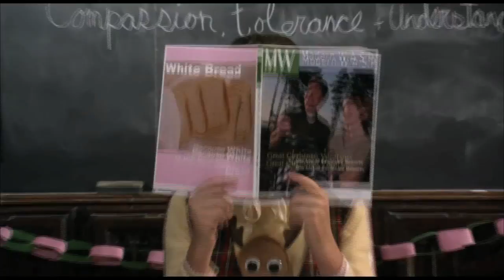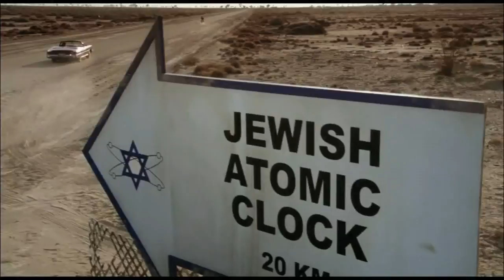The Hebrew Hammer new trailer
The Hebrew Hammer new trailer, is a American film, directed by Jonathan Kesselman. The plot of the Hebrew Hammer, concerns a Jewish superhero and crimefighter known as the Hebrew Hammer or Mordecai Jefferson Carver. The Hebrew Hammer's challenge is to save Hanukkah from the evil son of Santa Claus, Damien, played by Andy Dick. The Hebrew Hammer, played by Adam Goldberg, is a highly regarded crimefighter and circumcised police Dick.

The controversy for the Hebrew Hammer is to join the Israeli Defense force and stop Damien. As reluctant as the Hebrew Hammer has been in the past. The beautiful, Judi Greer, convinces the defense league that the hammer is the crimefighter for the job.

The Hebrew Hammer, parodies many common stereotypes about Jews. Jonathan Kesselman wrote a terrific script in a comedic fashion. That represented a wonderfully kinetic story about his own culture. The Hebrew Hammer raised the attention of the neighborhoods it was shot in, parts of Brooklyn and Manhattan. But no action was taken.

The Hebrew Hammer Movie. The Hebrew Hammer: Adam Goldberg, Andy Dick, Judy Greer, Mario Van Peebles, Peter Coyote, Nora Dunn, Sean Whalen, Tony Cox, Richard Riehl